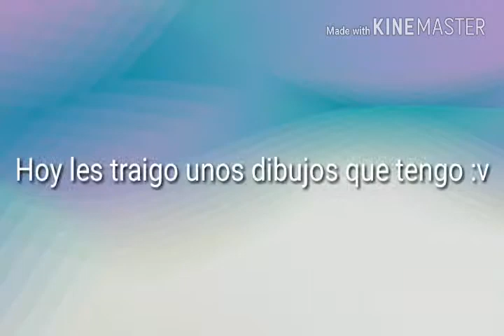🎨Dibujos que tenía guardados :v🎨 || Sugar Star Ice ❄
Ñe :v